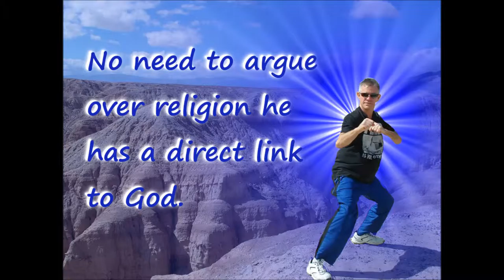Steve Mcknight for president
A friend of mine is running for president on Facebook